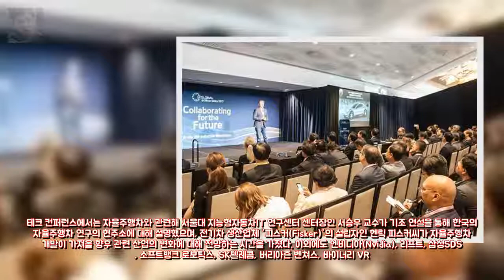4차 산업혁명 핵심기술 조명 샌타클라라 엔터테인먼트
4차 산업혁명 핵심기술 조명  샌타클라라  엔터테인먼트
섬총사 정용화 강호동 친동생처럼 챙겨줘..닮고 싶다(인터뷰)- 스 엔터테인먼트: